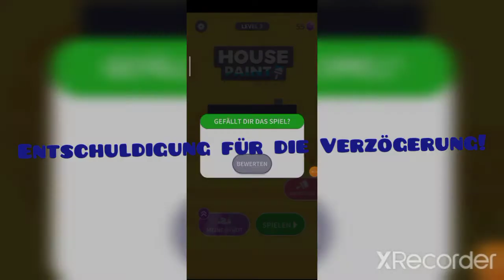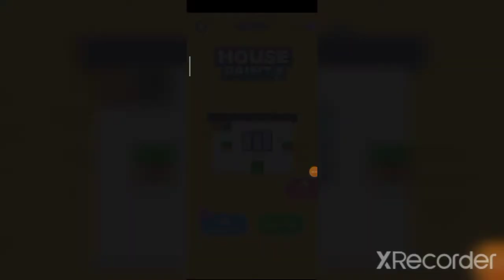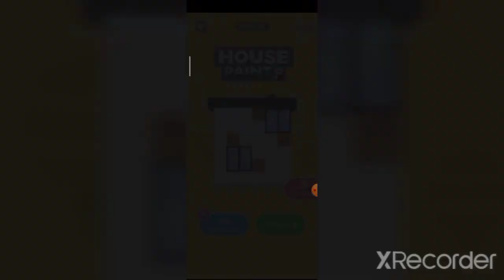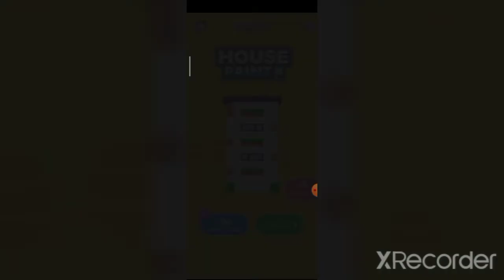HOUSE PAINT/ wir streichen Wände!/deutsch